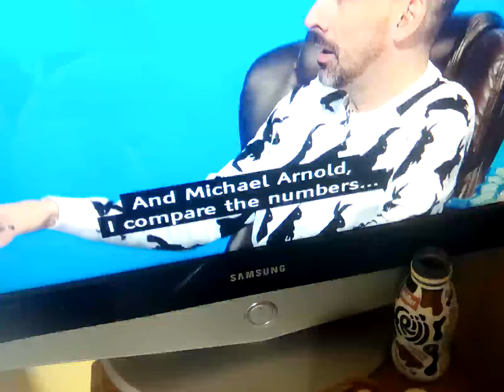5 July 2024